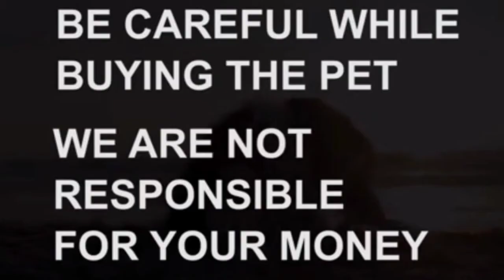Labrador puppy for sale|8125300636|Visakhapatnam|dog market in Visakhapatnam